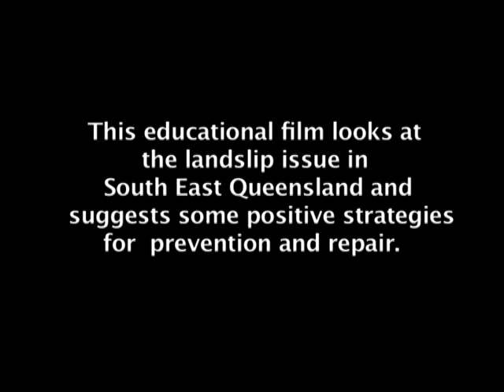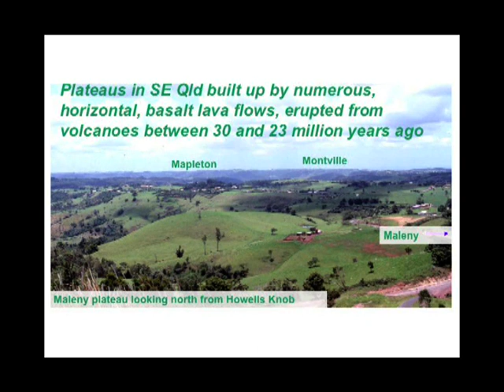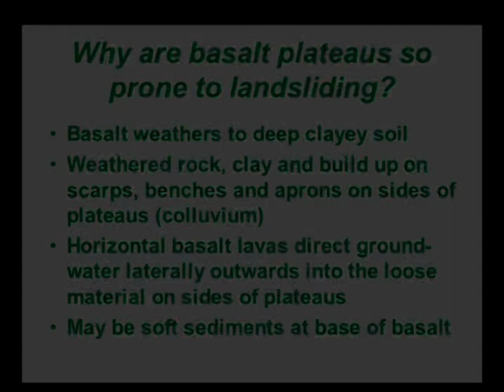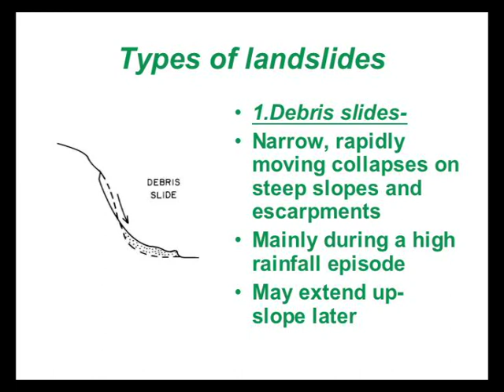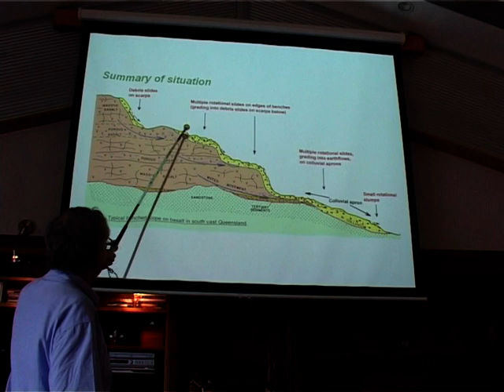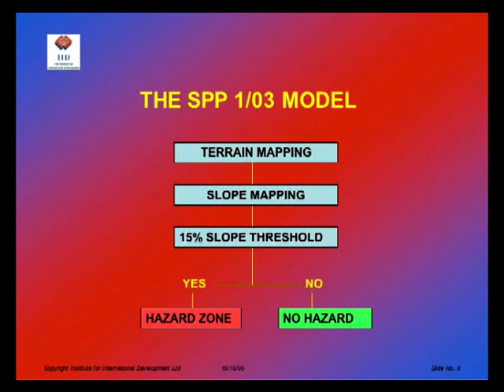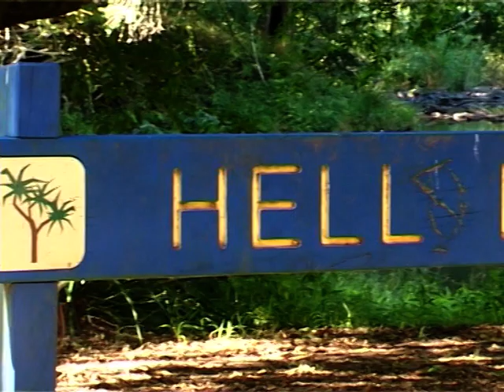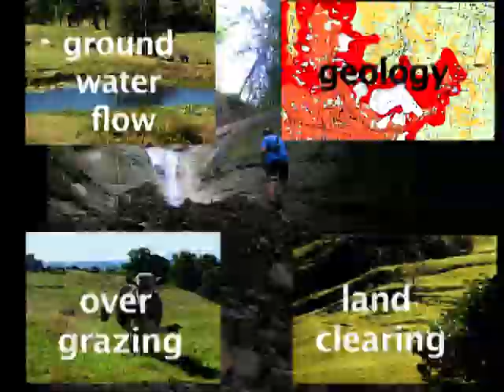Understanding Landslips Pt 1